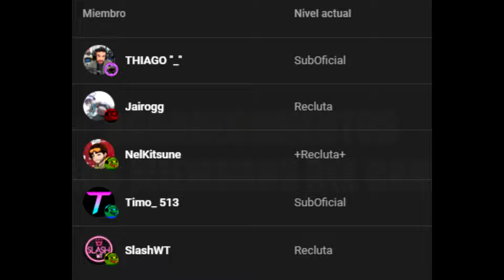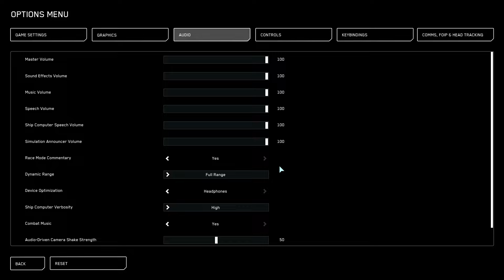DIA 2 ✅ INVICTUS 2954 ✅ LEMMY KILMISTER ✅ STAR CITIZEN